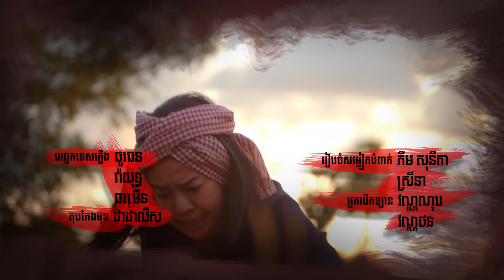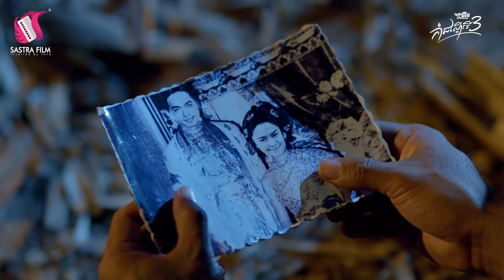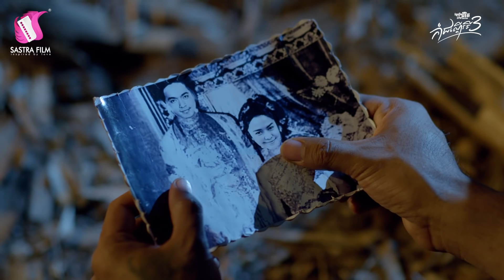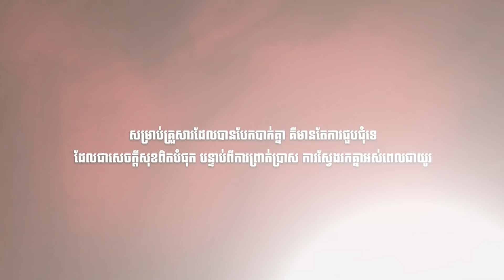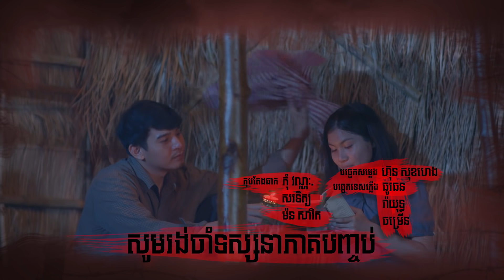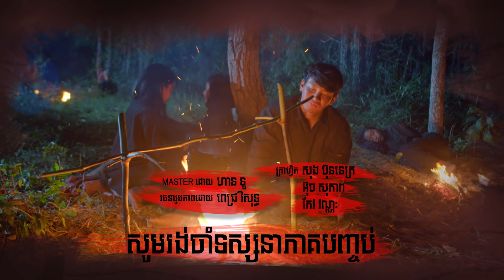កាំជណ្ដើរទី៣ - The 3rd Stair ភាគទី៦ - (Life Series Ep6) - [Sastra Film]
បំភ្លេចម៉េចបានមនុស្សស្រលាញ់ពេញបេះដូង 🥺🥺

ខ្សែរឿង កាំជណ្តើរទី3 ផ្សាយជូនទស្សនានៅលើកញ្ចក់ទូរទស្សន៍ បាយ័ន និង Lived ផ្ទាល់នៅលើ Facebook និង Youtube SastraFilm វេលា

Director: Bun Chantra
Screen play by: Ngouey Bunrath
Camera: Sok Samath, Chea Sokpheaktra, Meas Dara, Sir Bunarith
Casts: Ny Monyneath, Meun Ek Sophearith, Un Sethea ...

Admin N